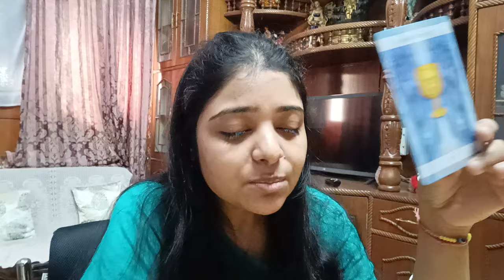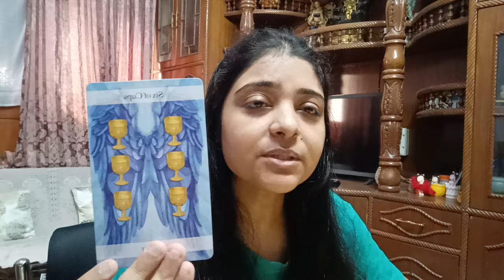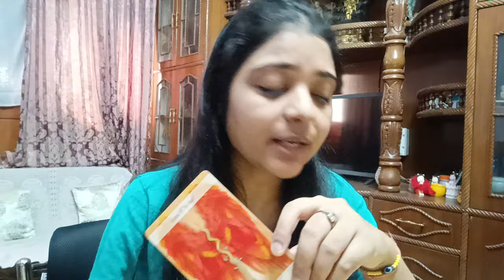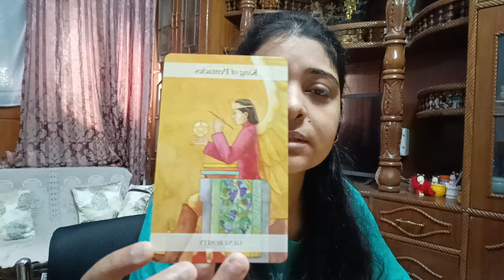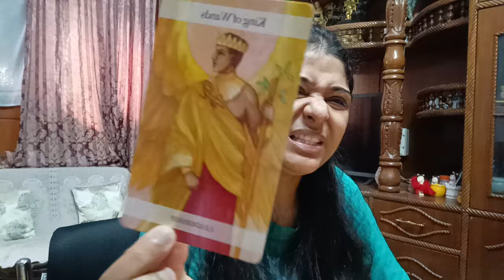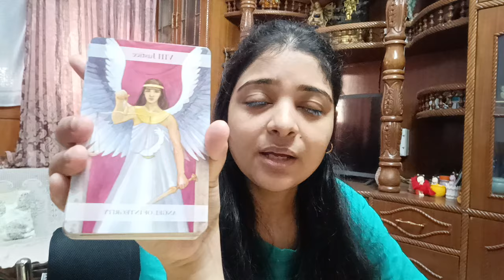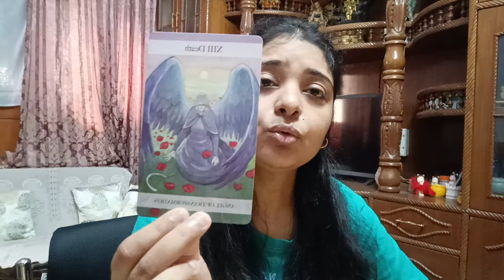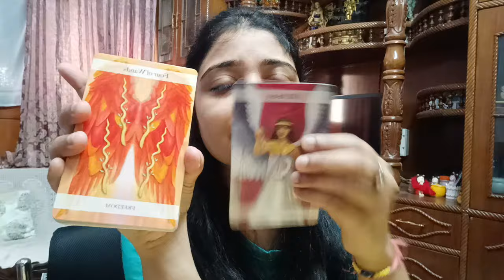Wow 🤩90s 💕 love 🧿🍀🧿🍀generalreading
I'm glad to see you become a part of KARMA BELIEVERS FAMILY!! Here we all are god's child and strongly believe in karma, we all are pleased to have you here.

REGULAR CHARGES

(Price details)

1). 300/ per question ( On mail)

2).  2 Questions at 500/ ( On mail)

3). 3 Questions at Rs 900/ ( On mail)

4). 5 questions at Rs 1221/ (on mail)

5). Current feelings of specific person Rs 666/ (on mail)

6).  General reading with angel guidance Rs 888/ ( on mail)

7). 30 minutes session on call  at Rs1999/ ( on call )

8).    One hour session for full reading 2999/ (On call)

Reading will be delivered within the next 48 hours after successful payment.

Regards
Minnie Das

Advanced level course. Classes start from Oct 20 (Sunday). All classes to be held on Sundays only at 12 PM on Zoom.

(No certificate)

Payment to be made in ADVANCE (Full payment)